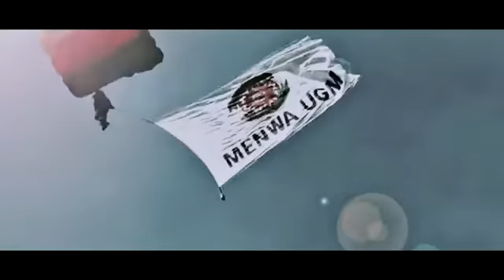Penerimaan Mahasiswa Baru UGM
Sambutan Ketua PP KAGAMA dalam kegiatan penerimaan Mahassiwa Baru UGM.
Sumber Sekretariat  PP Kagama